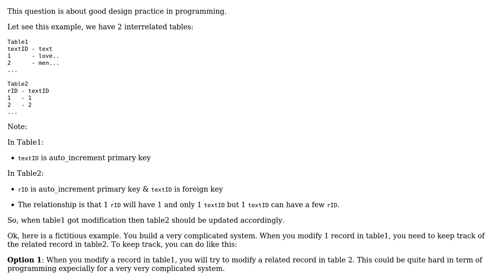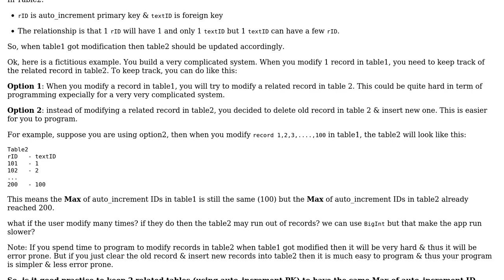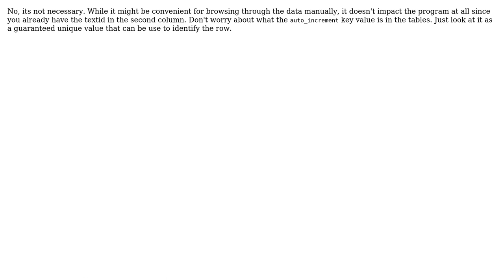Is it good practice to keep 2 related tables (using auto_increment PK) to have the same Max of...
Software Engineering: Is it good practice to keep 2 related tables (using auto_increment PK) to have the same Max of auto_increment ID when table1 got modified?

With thanks & praise to God, and with thanks to the many people who have made this project possible! | Content (except music & images) licensed under CC BY-SA | Music | Images & others | With thanks to user Tum user Tulains Cordova user GrandmasterB and the Stack Exchange Network Trademarks are property of their respective owners. You are responsible for your own actions.